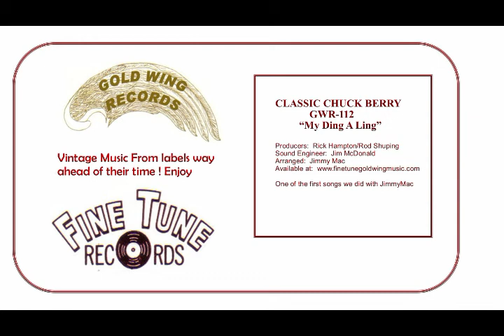GWR 112 My Ding A Ling Called by GWR Staff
"My Ding-a-Ling" is a novelty song written and recorded by Dave Bartholomew. It was covered by Chuck Berry in 1972 and became his only number-one Billboard Hot 100 single in the United States.
Our version was done in our very first session with JimmyMac over 15 years ago. The staff called the singer, with a chorus if friends and wives who remain a secret .   Available at FineTuneGoldWingMusic.com